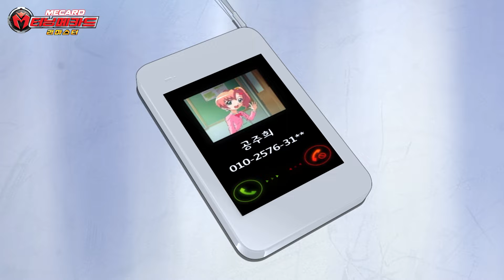[터닝메카드 리마스터] 특집 - 14화 새로운 테이머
아버지의 행방불명이라는 슬픈 기억을 가진 찬은 동생을 찾고 있는
메카니멀 '에반'을 돕기 위해 메카니멀 쟁탈전에 참가하고, 다른
메카드 전사들을 친구로 맞이하며 세계 평화를 지키는 메카드 전사의
사명을 자각한다.

과연 찬과 친구들은 블랙미러의 야망을 무너뜨리고 세계의 평화를
되찾을 수 있을 것인가!